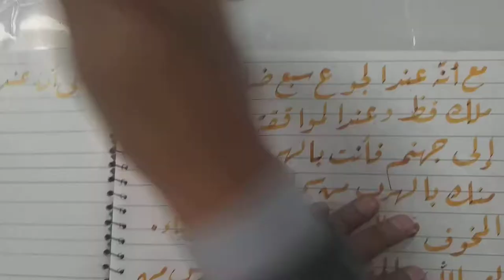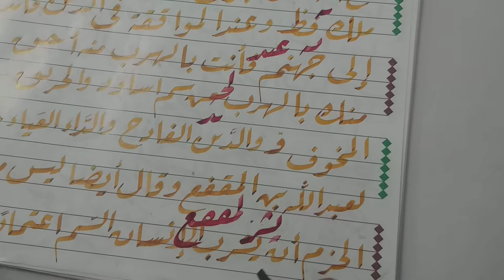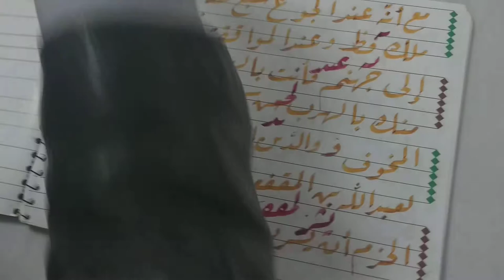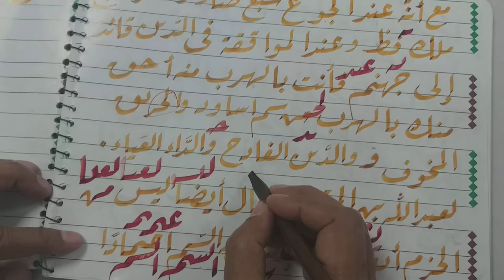Arabic Calligraphy Khat-e-Riqa (Ruqa) Lecture-24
Asslam-o-Alaikum
Welcome to Free Online Courses!
In this video we will tell you correct method to write murakbaat and the mistakes about home work which deliver in previous lecture.

More Videos coming soon Insha'Allah